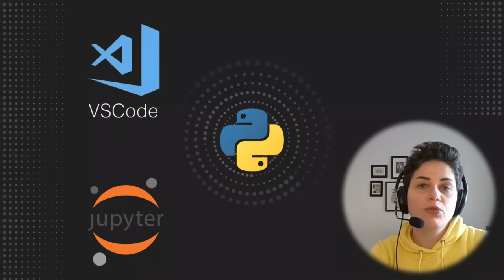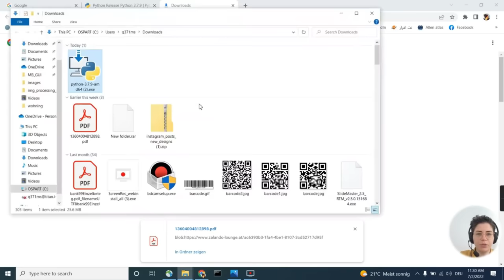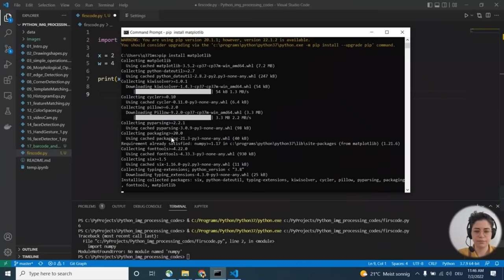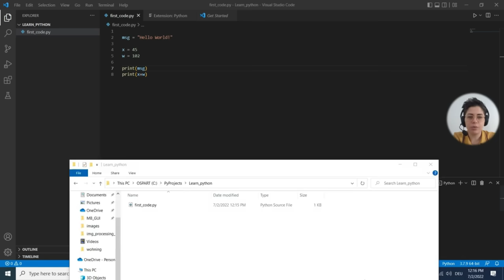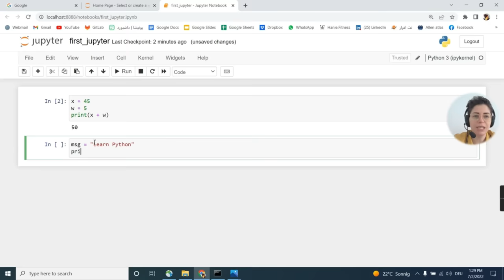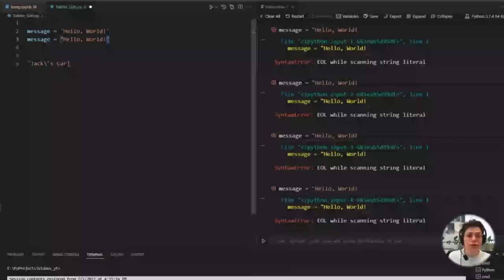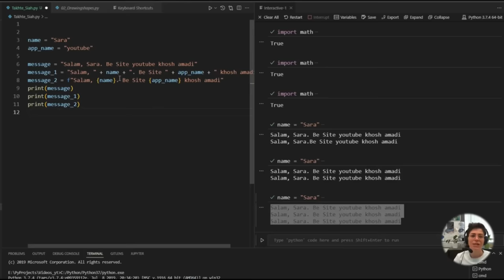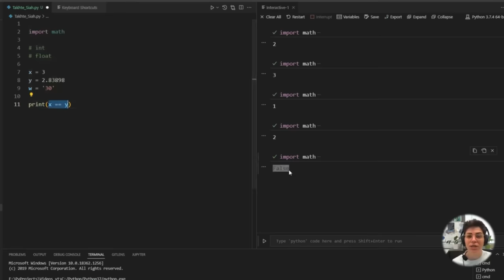آموزش کامل برنامه نویسی پایتون در 3 ساعت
در این ویدیوی آموزشی، شما با مفاهیم و تکنیک‌های کلیدی برنامه‌نویسی با زبان پایتون آشنا می‌شوید. در فقط 3 ساعت، از مبانی تا پیشرفته‌ترین قسمت‌های این زبان برنامه‌نویسی محبوب و قدرتمند را بیاموزید. به همراه مثال‌های کاربردی و تمرین‌های عملی که به شما کمک می‌کنند تا به سرعت مهارت‌های خود را ارتقاء دهید و برنامه‌نویس حرفه‌ای شوید.

مباحث:
00:00:00 مقدمه
00:04:14 نصب پایتون
00:17:06 vscode آموزش استفاده از
00:26:13 آموزش استفاده از جوپیتر نوت بوک
00:37:12 متغیرهای متنی
00:47:39 متغیرهای عددی
00:54:22 لیست، تاپل، ست
01:15:44 دیکشنری
01:24:29 شرط ها
01:37:46 پروژه اول-ساخت ماشین حساب ساده
01:44:15 حلقه ها
01:55:06 توابع
02:11:59 خواندن و نوشتن فایلها
02:22:11 استفاده از پکیجها
02:34:10 استفاده از محیط مجازی
02:45:20 کلاس ها و آبجکتها
03:03:08 پروژه دوم- ساخت بازی کوئیز

استفاده از کتابخانه numpy در پایتون برای کار با آرایه‌ها و محاسبات عددی

استفاده از کتابخانه pandas در پایتون برای کار با داده‌ها